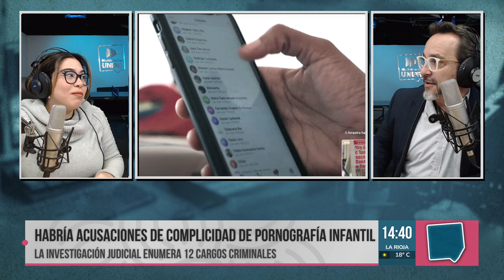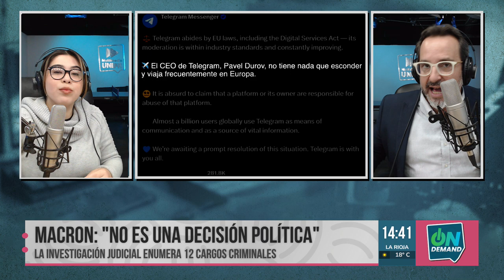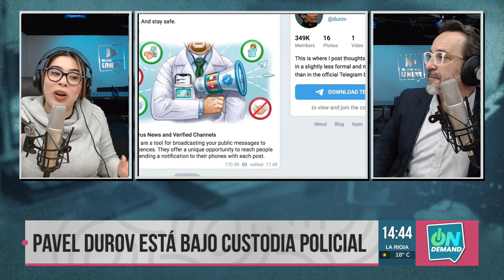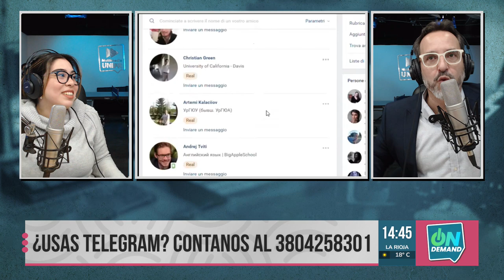¿Qué pasó con el dueño de Telegram?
Los motivos por los cuales fue detenido Pavel Durov, fundador de Telegram, en Francia son varios y no tendrían que ver con una razón política, sino por cargos criminales, informa este lunes el diario Liberation. Durov es sospechoso de no tomar acciones para impedir el uso de la plataforma Telegram con fines criminales.

Te contamos todo en ONDEMAND